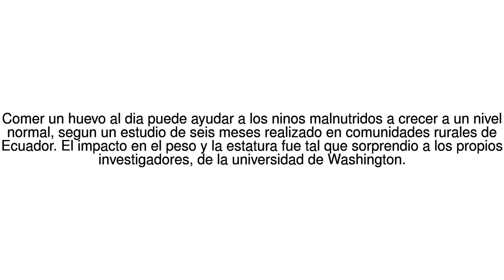Noticias del Mundo El estudio hecho en Ecuador que demostro que comer un huevo... 07/06/17